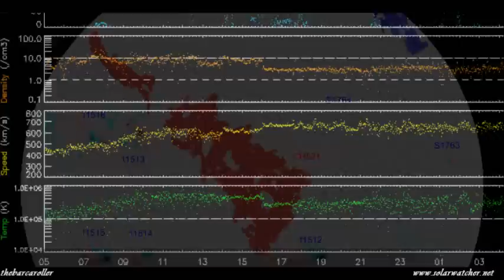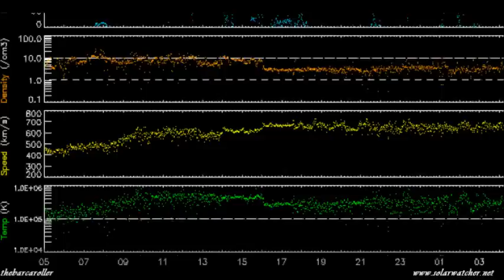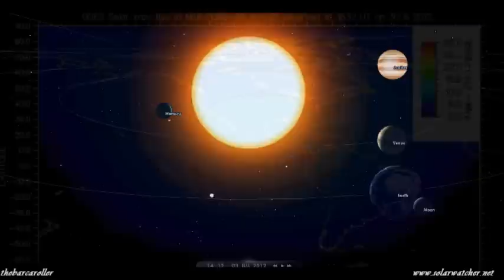Volcano / Earthquake Watch July 2-5, 2012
Targeting the leading edge of Coronal Hole (CH521) on the solar corona that is situated at (16-21°N latitude), this feature may be indicative of a possible (7.2-7.5 Magnitude) earthquake in one of these listed locations during this watch period:

Mariana Islands, Mexico, Babuyan Islands, Luzon Philippines or possible volcanic activation in the Islands of Hawaii (Kilauea)
Time Frame suggests July 3-5.

Targeting the leading edge of Coronal Hole(CH521) which may represent a potential (6.2 Magnitude) earthquake July 2-3. Deep characteristics with symmetry to the earth indicate an area to (5-9°N) Latitude would be most at risk. Possible locations that may be in line for this earthquake are:

Panama, Costa Rica, Northern Colombia, Mindanao/Moro Gulf Philippines or further possible volcano activity (Nevado del Ruiz) Colombia.
Time Frame July 2-3.

**updates and annotations for mobile phone users**
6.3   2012/07/06 02:28:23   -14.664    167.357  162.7   VANUATU